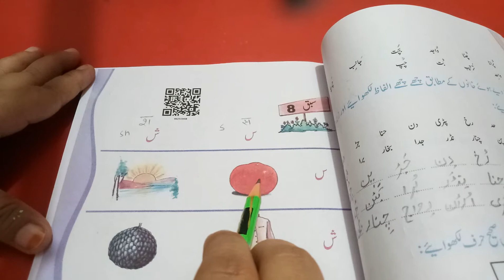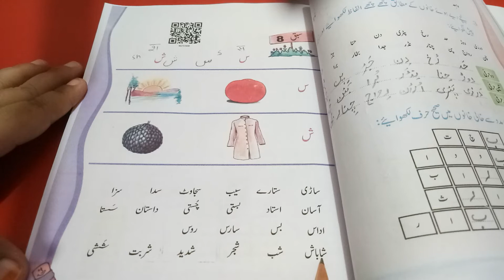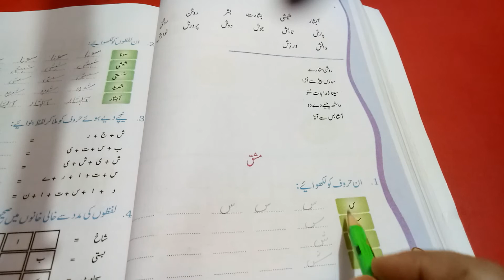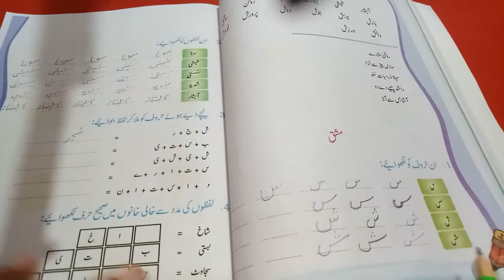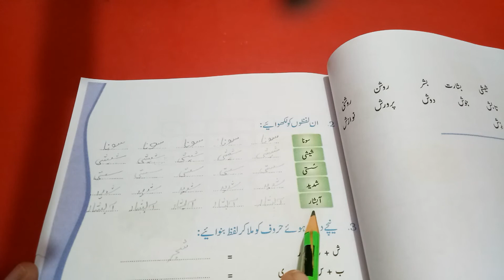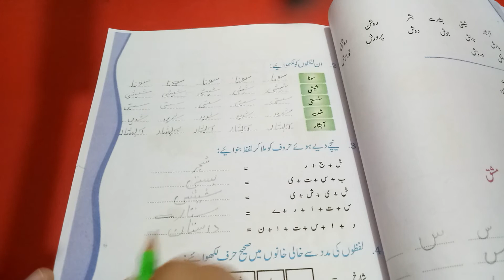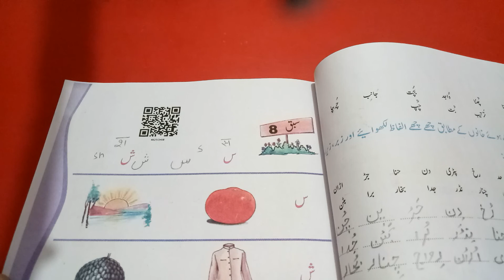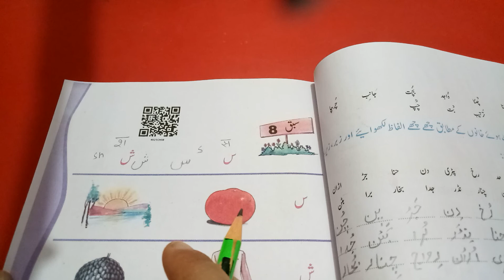6 class urdu book | class 6 urdu chapter 8 question answer ncert book jaan pehchan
6 class urdu book | class 6 urdu chapter 8 question answer ncert book jaan pehchan ‎@Sunrise Study

Today's lesson is Seen Sheen س ش

Yours queries
Urdu chapter 8 class 6
Class 6 urdu book jaan pehchan chapter 8 question answer
Class 6 chapter 8 question answer ncert book jaan pehchan
Seen
Sheen
Urdu ki class
Urdu worksheet for class 6
Class 6 worksheet 8
Urdu lesson 8 class 6
Class 6 ch 8 urdu